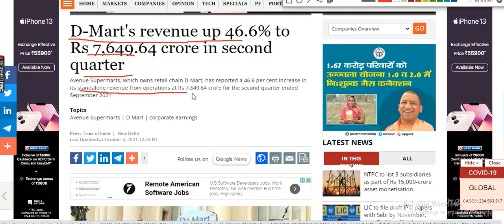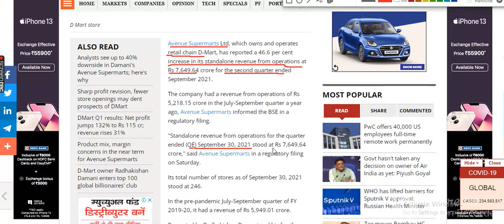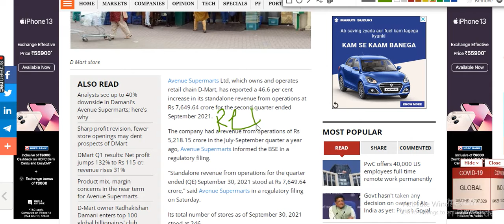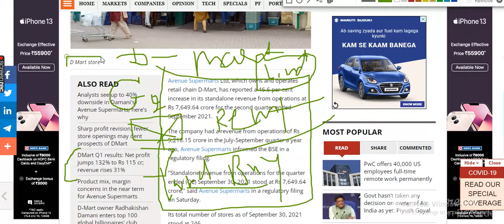D-Mart's revenue up 46.6% to Rs 7,649.64 crore in second quarter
Note: This is only educational video , buy or sell stock on your decision.